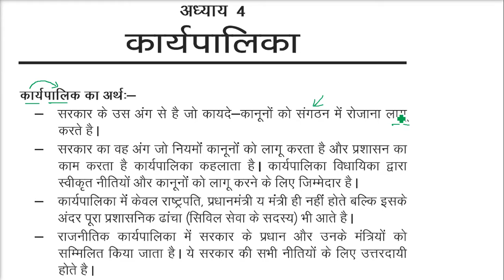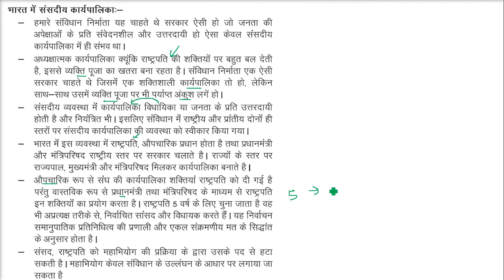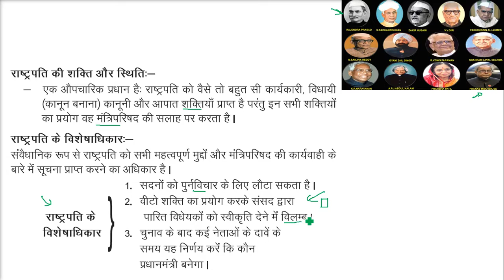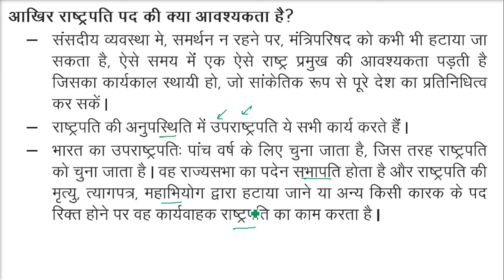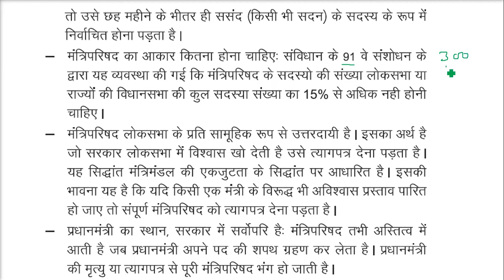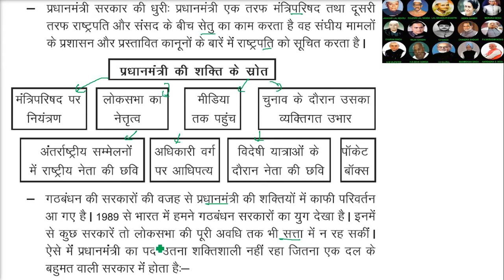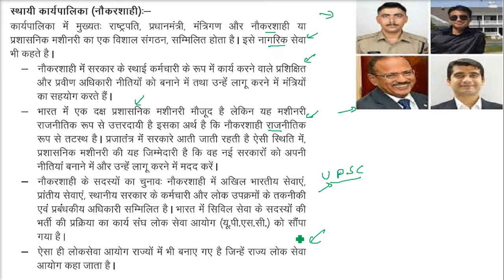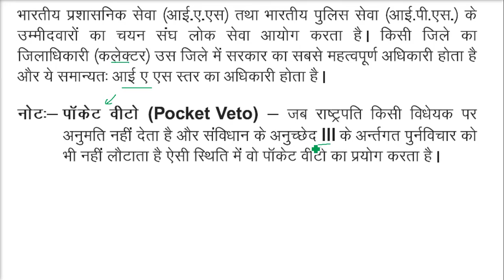Class 11 NCERT The Executive कार्यपालिका अध्याय 4 कक्षा 11 राजनीति विज्ञान एनसीईआरटी Full Chapter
Class 11 NCERT The Executive कार्यपालिका अध्याय 4 कक्षा 11 राजनीति विज्ञान एनसीईआरटी

NCERT Textbook in Political Science for Class - 11 AND Class - 12 (COMBO)
Political Science for CBSE Class 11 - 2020 Exam
Oswaal CBSE Question Bank Chapterwise & Topicwise Class 11, Political Science (For 2021 Exam)
INDIAN CONSTITUTION AT WORK & POLITICAL THEORY COMBO SET OF 2 BOOKS- TEXTBOOK IN POLITICAL SCIENCE POLITICAL THEORY FOR CLASS 11
Oswaal CBSE Sample Question Paper Class 11 Political Science Book (For March 2020 Exam)
NCERT Political Science Books Set of Class - 6 TO 12 (ENGLISH MEDIUM) for UPSC Prelims/Main / IAS / Civil Services / IFS / IES / ISS / CISF / CDS / SCRA / IFS / NDA
NCERT History Books Set Class 6 to 12 (English Medium) [Hardcover] NCERT